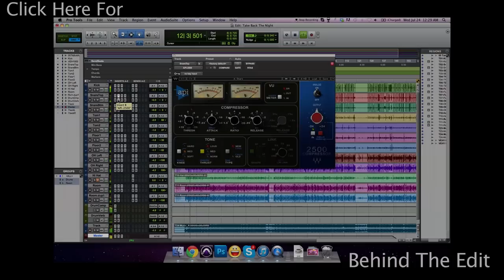Jeremy Davis - Treasure by Bruno Mars - Drum Cover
PEEPS! I'm a big time Bruno Mars fan soooo, I know its a little late BUT I wanted to give this one a shot and I loved having the bridge open for a small solo. Lemme know what you all think!

I recorded this cover at Strawberry Skys Recording Studios, check them out

Drums: Jeremy Davis
Director, Producer, Editor, Mixing/Mastering: Christian Sawyer
Camera Operator: Conor Ferriter &  Bradley Wagster

"Treasure" as originally performed by Bruno Mars
Written by: Bruno Mars